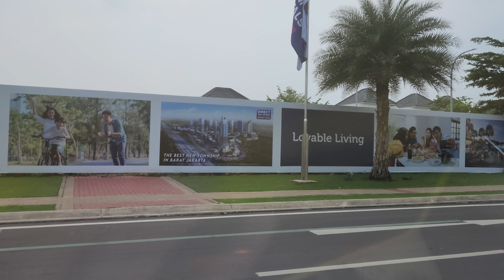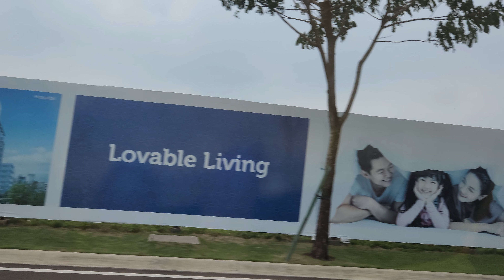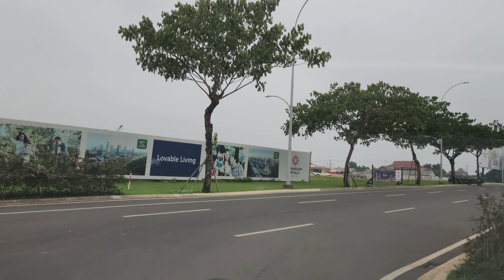Progress Paramount Petals Jan, 1st 2024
Mari kita lestarikan kerukunan warga👍👌